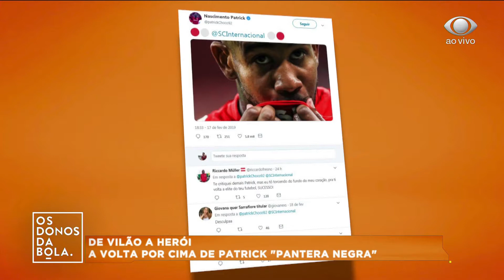De vilão a herói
A volta por cima de Patrick "Pantera Negra"